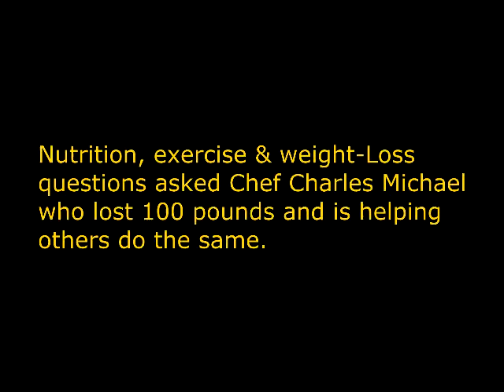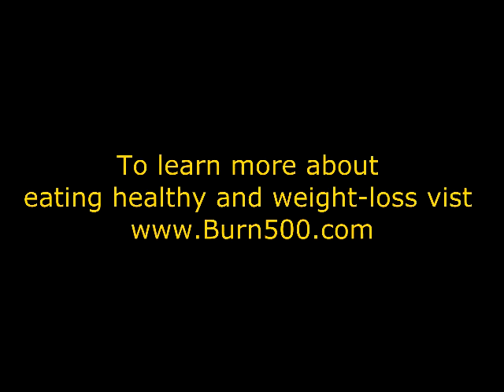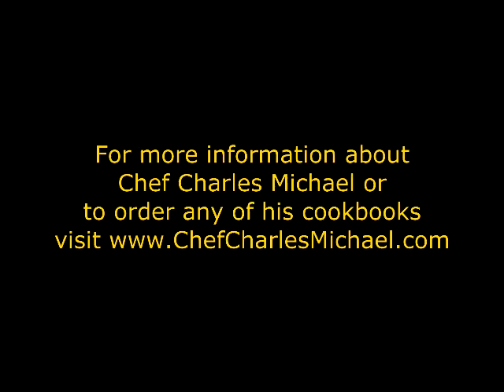Why am I gaining weight as I grow older by Chef Charles Michael?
As we age our metabolism slows about 5% per decade.  That means if you keep eating the same amount of food in your 50's as you did in your 20's chances are you will be overweight.  Almost 80% of those who become obese do so eating within 50 calories of their point of weight-loss.  To find your point of weight-loss visit Burn500.com